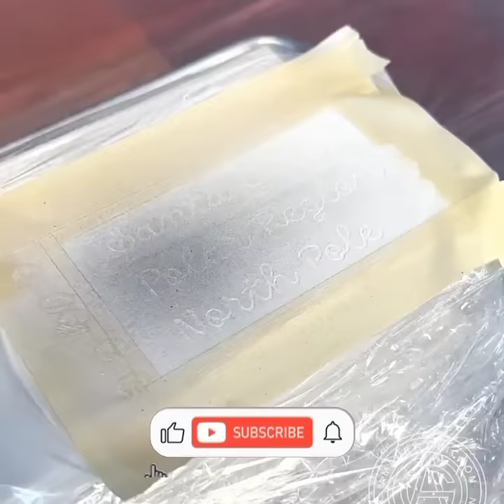Cchocolate Mailbox! 📬😯 Chocolate Art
चॉकलेट से बना दिया मेल बॉक्स Chocolate Art

chocolate art
chocolate craft
chocolate
art and craft
craft ideas
art idea
art and craft ideas
art and craft vedios
art vedios
art culture
unique art ides